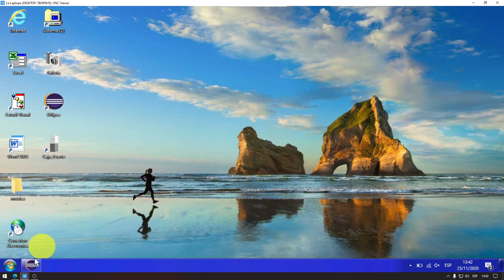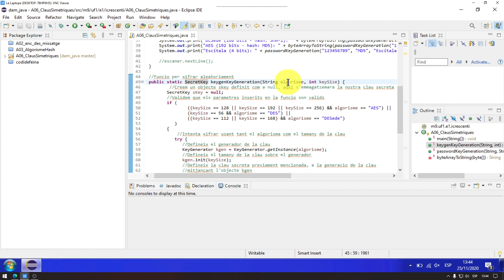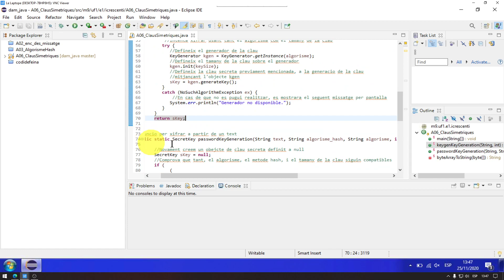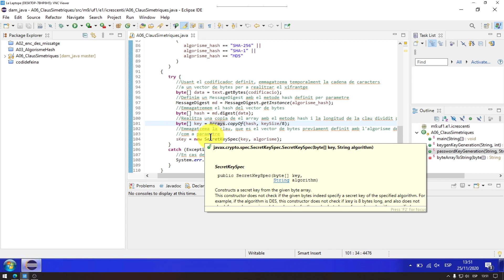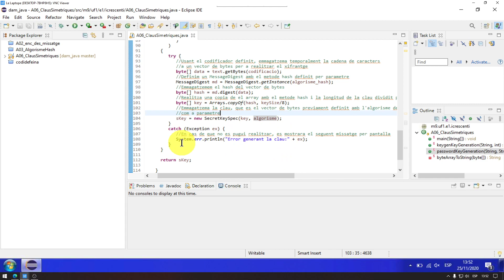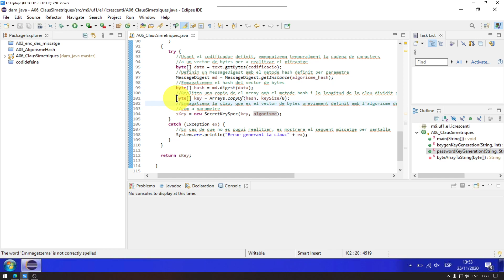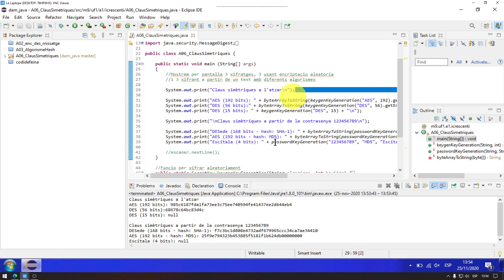Generació de claus secretes 🤫 (SecretKey) amb Java